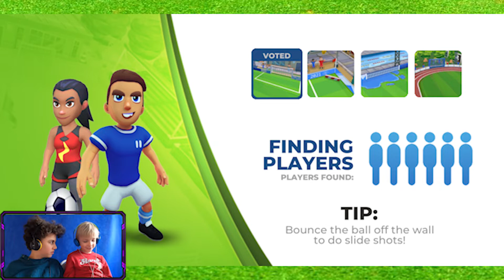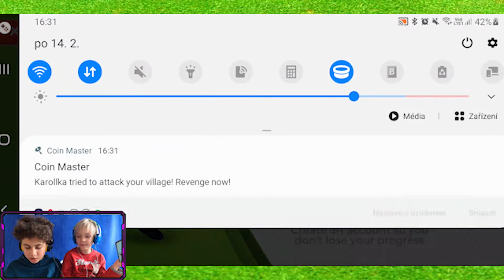Who will be in combo with Ollie? Is it good combo? Let's see if players with lob can do something!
Hello guys,
🥳______________About______________🧐
In this video we will play with Ollie and one more battler in amazing combo! Lets go! BWB!
📲_____________Social______________💻
👋_____________Bye_____________👋
We are BWB BlackWhiteBros!!!